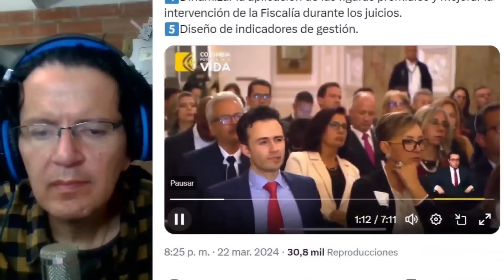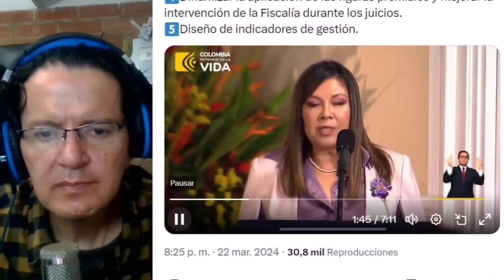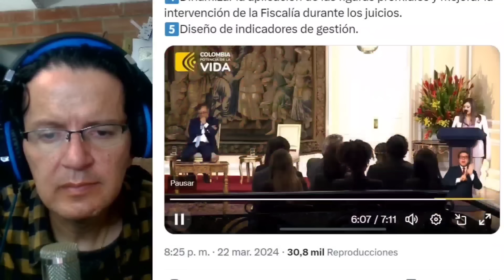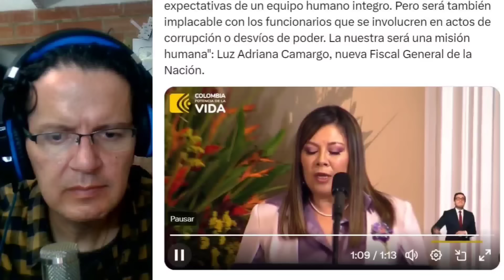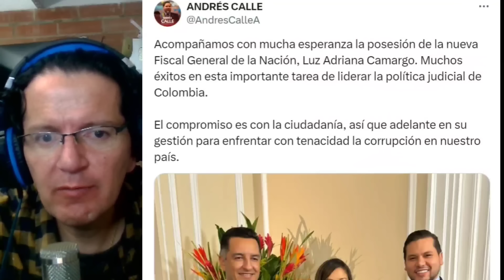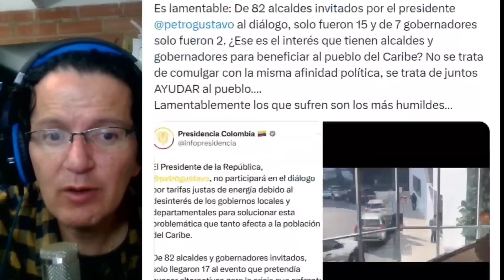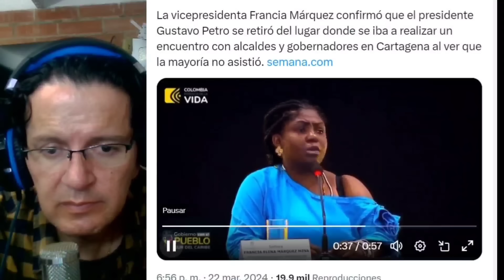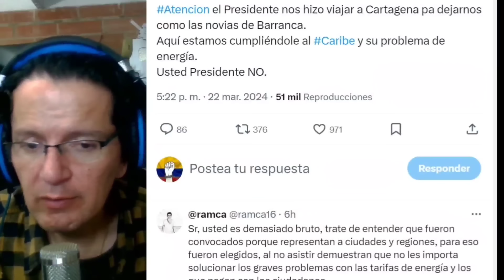URIBISMO ARD3 SE POSESIONA NUEVA FISCAL CON DISCURSO, MANCERA CHAO. MANDATARIOS INCUMPLIERON A PETRO